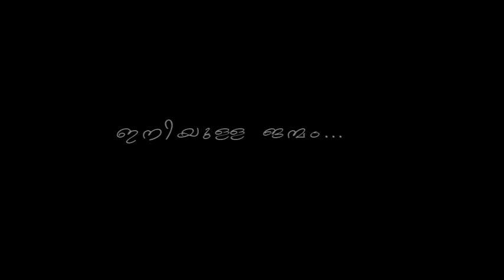ഇനിയുള്ള ജന്മം..... Iniyulla Janmam....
രക്തബന്ധങ്ങൾക്കും അപ്പുറം ഈ ജന്മത്തിൽ നിസ്വാർഥതയോടെ നമ്മളെ സ്നേഹിച്ചുപോയ ഓരോ സൌഹൃദങ്ങളും വരും ജന്മങ്ങളിൽ സ്വന്തമായി ഉണ്ടാവണേ എന്ന് ആഗ്രഹിക്കുന്ന എല്ലാവര്ക്കും വേണ്ടി.

ആഹോബിലം കമ്യൂണിക്കേഷൻസ് അവതരിപ്പിക്കുന്ന...

" ഇനിയുള്ള ജന്മം. "

രചന, ആശയം, നിർമാണം : കൃഷ്ണ ശർമ്മ ടി. കെ. (കണ്ണൻ)
സംഗീതം : സുനിൽ പള്ളിപ്പുറം
ആലാപനം‌ : ബിനു ആനന്ദ്
സംവിധാനം : കൃഷ്ണ ശർമ്മ ടി. കെ. (കണ്ണൻ), തുറവൂർ ശ്രീകുമാർ